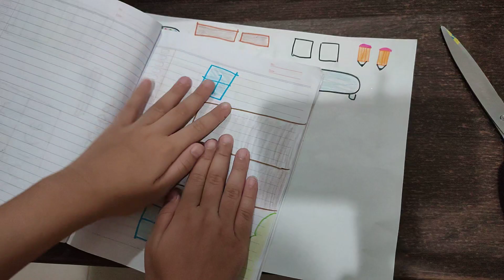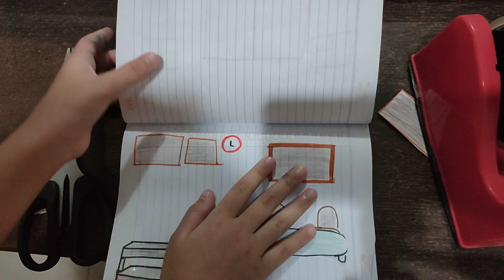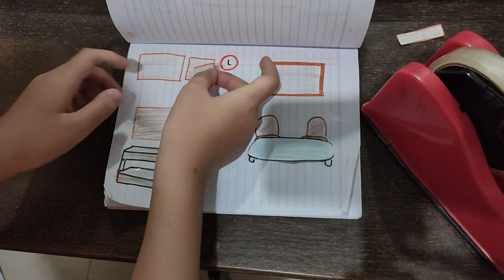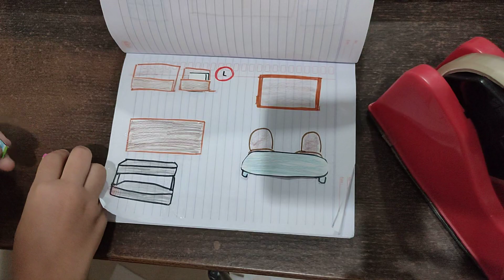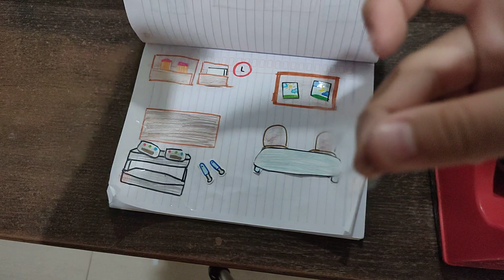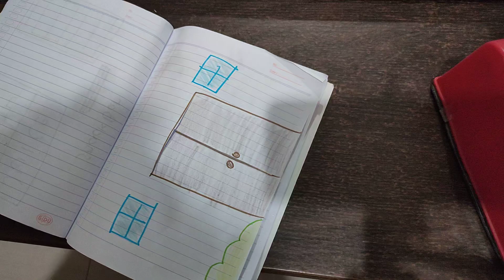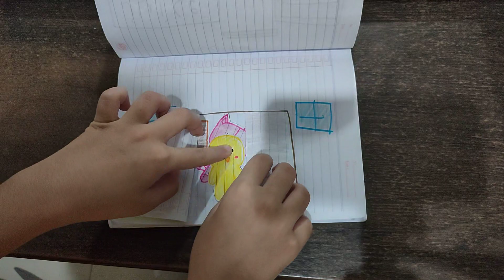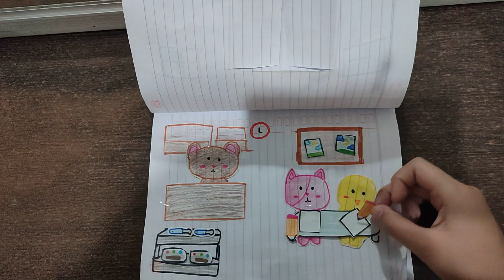Play Book School 🏫 | Sekolah - Sekolahan | Tutorial 🏘️ | quite book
hari ini aku mau berbagi cerita sedikit tentang mainan play Book yang dibuat ini
semoga bisa bermanfaat mengisi waktu luang teman-teman sekalian
jangan lupa untuk senantiasa berdoa kepada Allah, meminta restu orang tua dan belajar yang giat ya teman-teman